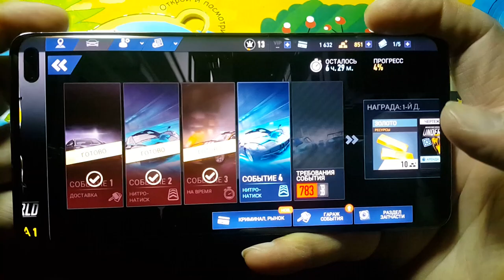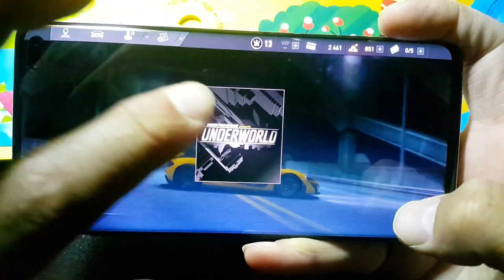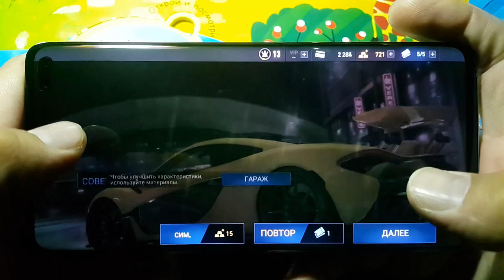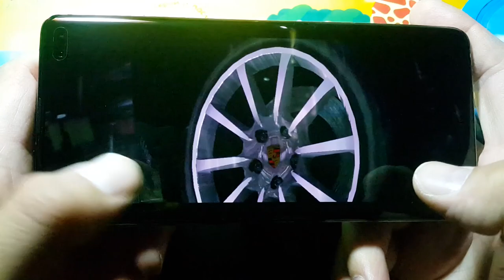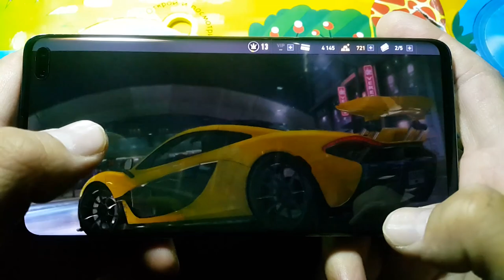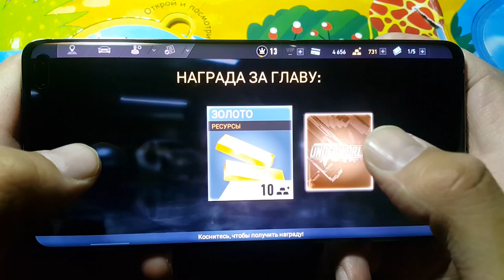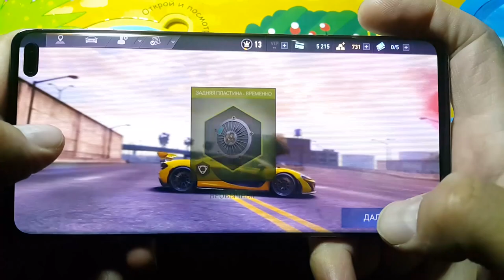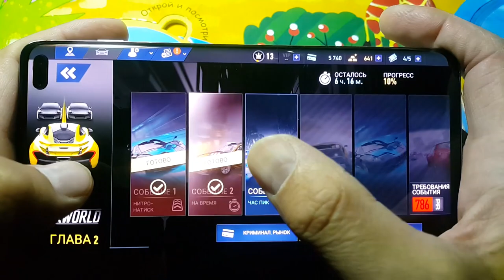Samsung S10 Plus NFS No Limits